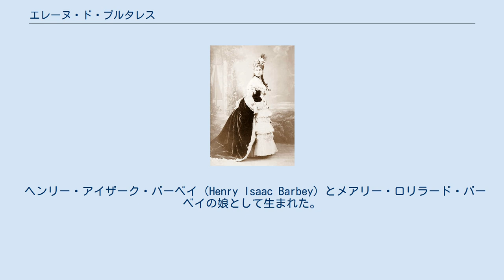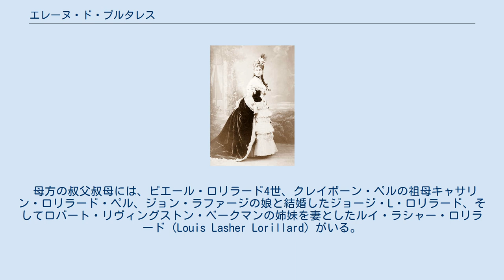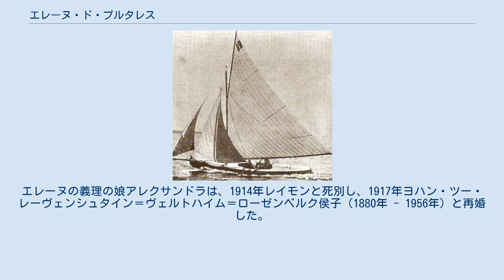エレーヌ・ド・プルタレス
エレーヌ・ド・プルタレス伯爵夫人、1900年頃 1900年オリンピックでセーリングスイス代表が使用した「レリーナ(Lérina)」号 エレーヌ・ド・プルタレス（comtesse Hélène de Pourtalès）、出生名ヘレン・バーベイ（Helen Barbey, 1868年4月28日 ニューヨーク - 1945年11月2日 ジュネーヴ）は、アメリカ合衆国出身のスイス人女子セーリング選手。
1900年パリオリンピックに出場、女性として史上初のオリンピック金メダルを獲得した。
 ヘンリー・アイザーク・バーベイ（Henry Isaac Barbey）とメアリー・ロリラード・バーベイの娘として生まれた。
母方の祖父母はタバコ財閥の所有主ピエール・ロリラード3世夫妻。
妹エヴァはフランス銀行理事を務めたジャン・ド・ヌフリーズ男爵の息子アンドレに嫁ぎ、カナダ総督ベスバラ伯爵の義姉妹となっている。
 父はバッファロー＝ロチェスター＝ピッツバーグ鉄道の大株主・重役であり、投資家エイドリアン・ジョーグ・アイゼリンの甥、ヨットレース選手チャールズ・オリヴァー・アイゼリンの従兄だった。
 母方の叔父叔母には、ピエール・ロリラード4世、クレイボーン・ペルの祖母キャサリン・ロリラード・ペル、ジョン・ラファージの娘と結婚したジョージ・L・ロリラード、そしてロバート・リヴィングストン・ベークマンの姉妹を妻としたルイ・ラシャー・ロリラード（Louis Lasher Lorillard）がいる。
 ニューヨーク市マンハッタン西38丁目17番地の邸宅で育った。
1891年、21歳年上のアルマン・ド・プルタレス伯爵と結婚。
夫はスイス人で、プロイセン王国の伯爵位を持っており、同国陸軍近衛胸甲騎兵連隊所属の大尉であった。
 1900年パリオリンピックには、セーリングスイス代表として出場。
出場した「レリーナ（Lérina）」号では夫が操舵手を務め、夫の甥の1人ベルナール・ド・プルタレスもエレーヌと一緒にクルーとなっていた。
「レリーナ」号は2・3トン級の最初のレースで金メダルを、2回目のレースで銀メダルを獲得した。
エレーヌはオリンピックに最初に出場した女性、選手としての出場を許された最初の女性の1人でもあった。
彼女の金メダル獲得はテニス女子選手シャーロット・クーパーの金メダル初獲得の2か月前のことであり、女性初の金メダリストの名声はエレーヌに帰した。
 夫には死別した前妻マーガリート«デイジー»・マーセット（ジェーン・マーセットの曾孫）との間に何人かの子どもがあり、エレーヌはその継母となった。
長男ギー・ド・プルタレスは伝記作家となった。
次男のレイモン・ド・プルタレス（1882年 - 1914年）は在アメリカ・ドイツ大使館の駐在武官となり、1911年に在米ドイツ大使ヨハン・ハインリヒ・フォン・ベルンシュトルフ伯爵の娘アレクサンドラ・フォン・ベルンシュトルフ（1888年 - 1971年）と結婚した。
ワシントンD.C.で行われた2人の婚礼には当時の合衆国大統領ウィリアム・タフトも出席した。
エレーヌの義理の娘アレクサンドラは、1914年レイモンと死別し、1917年ヨハン・ツー・レーヴェンシュタイン＝ヴェルトハイム＝ローゼンベルク侯子（1880年 - 1956年）と再婚した。
カトリック中央党の重鎮レーヴェンシュタイン＝ヴェルトハイム＝ローゼンベルク侯カール・ハインリヒの末息子である。